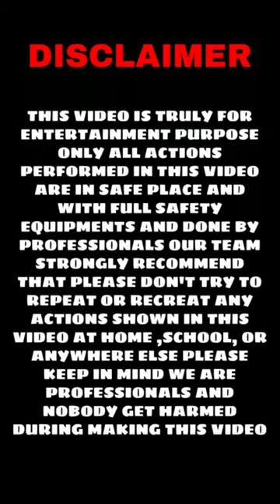splender lover new viral reel # splender lover